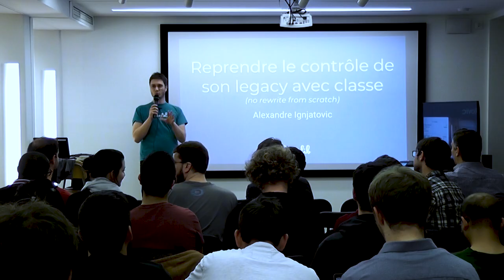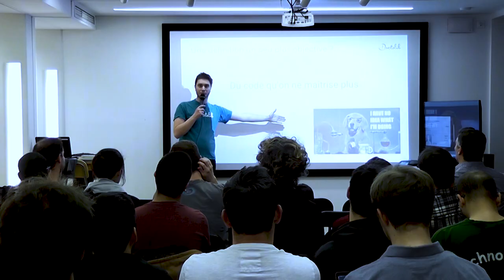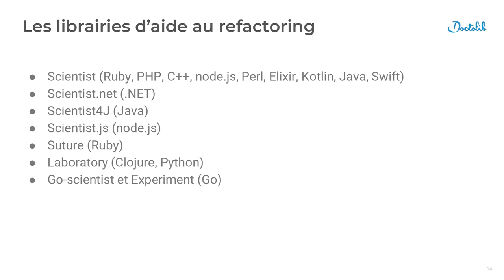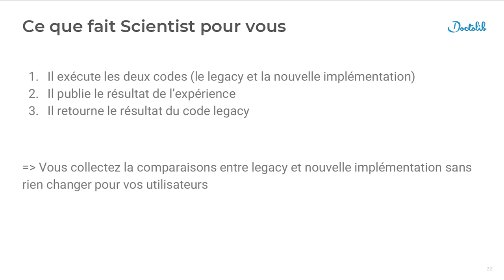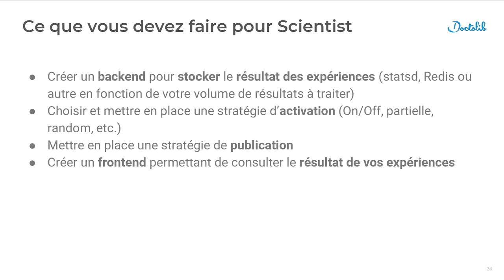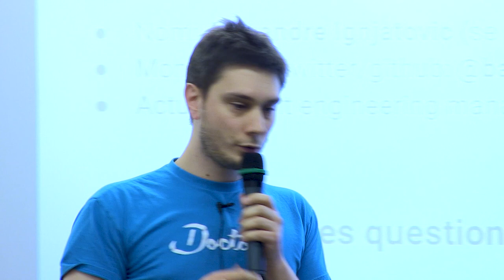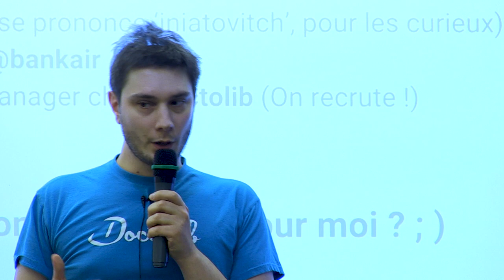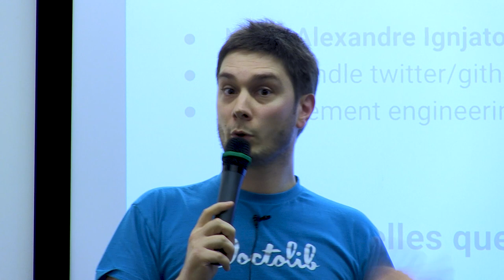Reprendre le contrôle de son code legacy avec classe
No rewrite from scratch